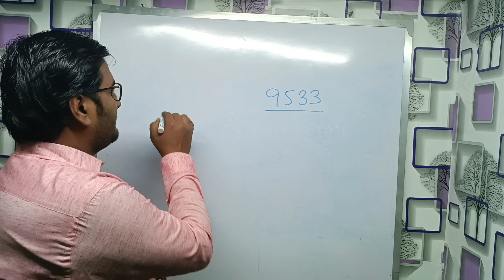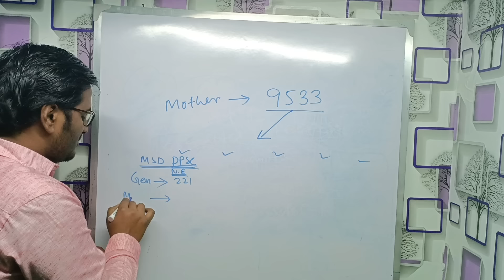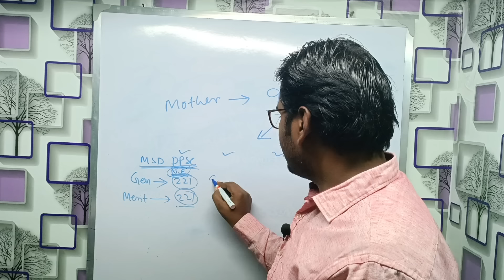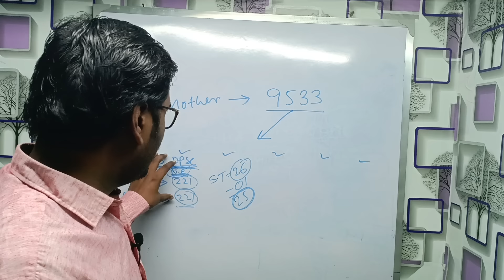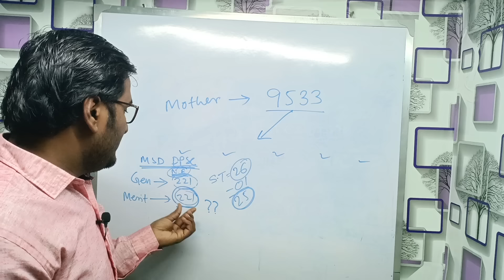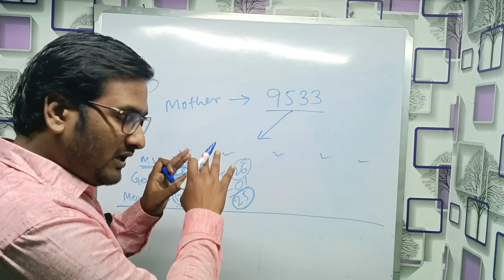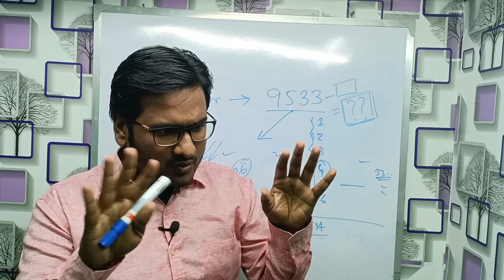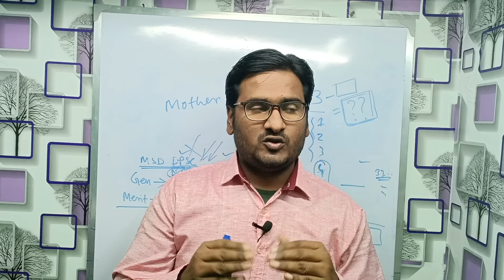State level primary councelling Process in 2024🔥কিভাবে কাউন্সিলিং করাবে পর্ষদ!আবারও ফর্ম ফিলাপ? 😯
আমার যোগাযোগ নম্বর :
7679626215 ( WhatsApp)